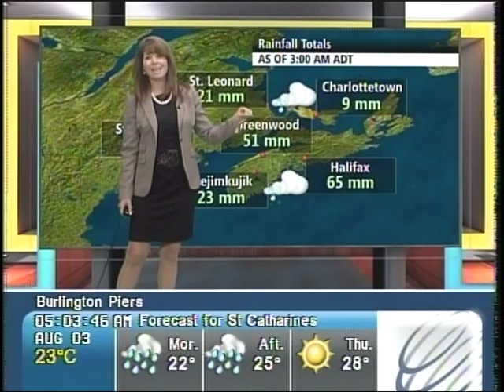Kim MacDonald 08/03/2011